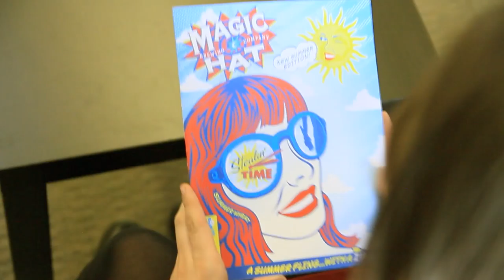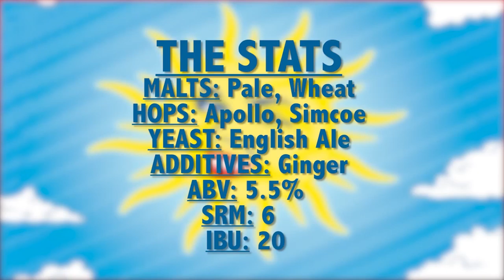Introducing... Stealin' Time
Stealin' Time is a hazy summer sipper that will while away the day with a light malt sweetness, balanced by hops and a pinch of ginger!

Available this summer, April 1-July 31 in 6 packs, 12 packs and variety packs!